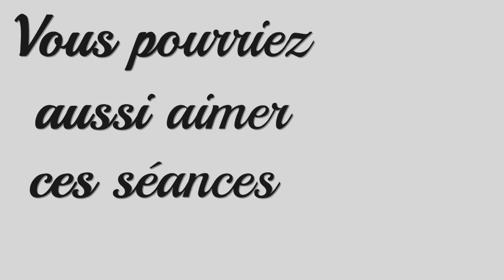Yoga • Programme Débutant • Mobilité du Dos | Jour 4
Séance de Yoga Débutant très facile. Pour le 4e jour du Programme Yoga Débutant, je vous invite à pratiquer la respiration complète ou respiration Dirga. Nous pratiquerons des postures pour travailler la mobilité du dos. Des options sont proposées en fonction de votre anatomie. Nous terminerons la séance par une relaxation guidée.